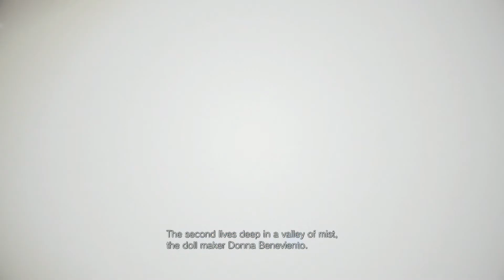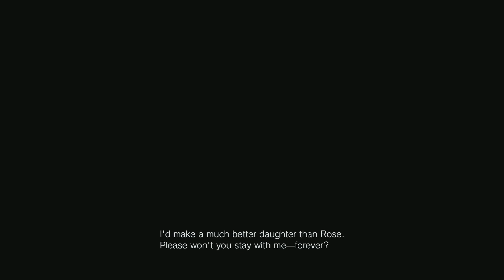Resident Evil Village Part 10 PC Full Game Walkthrough The Doll House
Resident Evil Village (RE8) Gameplay Walkthrough Part 10 includes Full Review, finding the doll house, Campaign Main Missions for PC, PS5, Xbox Series S and X. My RE 8 Village  (2021) Gameplay Walkthrough will feature the Full Game Story Campaign, with review ,Mother Miranda , Louisa’s House And other survivors, Reaction , Cinematics, Cut Scenes, Puzzles , Crafting and More..

                 PUBLISHED:CAPCOM Co., Ltd.